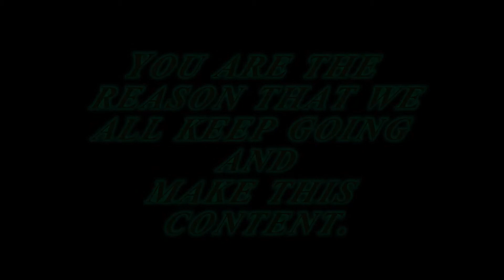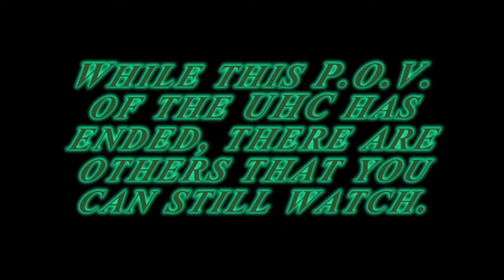Cherry Patch Alien Abduction UHC Day 08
Welcome to the CherryPatch Alien Abduction UHC! This is first and foremost a standard UHC. This means that natural regen is off, the only way of healing is by golden apples and potions. There is no strip or branch mining. Digging down at an angle is fine and you can dig toward sounds, but please do not branch or strip mine. CherryPatch has also adopted the Keep Inventory rule, so when you die you keep your stuff. Just know that going into a fight you will NOT get loot from the fallen! We also turn the Nether off, portals will not work. We also have a spread command that will give 1 minute of Health Regen and 1 minute of Food Saturation. The spread command also makes sure that the time will be set to day upon spread.

NOW for the Alien Abduction part! Aliens are out to get you! Every morning after the first day you will be abducted by aliens and they will do HORRIBLE experiments on you!!! When they drop you off in the morning you will have some small benefits and a few small, um... issues... You will see. Just know that when you are released back into the world you will NOT be where you were picked up! If you leave items in a chest or furnace it will remain there when the aliens take you! Be warned!!!

Teams are as follows(still need colors and youtube links)

Ed
Tswag
Penguin

tebbie forever alone ;(
"Attack of the Mole Men"